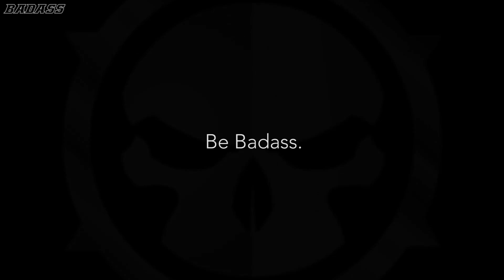TOP TEN SUPERFAILS 7!! (Destiny's Best And Worst SUPERFAILS)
One of the funniest and most entertaining things to see in Destiny is the SUPERFAIL! Whether it's a glitch, a miscalculation, or just pure panic, there's nothing better to see than when someone's most powerful ability goes horribly horribly wrong...

Now obviously, there are SO MANY quality superfails to choose from - there's no way we could fit them all into this one video. This is only the best of the best - or actually, the best of the worst, I guess... So  make sure you Leave a comment below and let us know what YOU think about the Top Ten Destiny Superfails Part 7!

▼MORE INFO▼

GET INVOLVED!!!